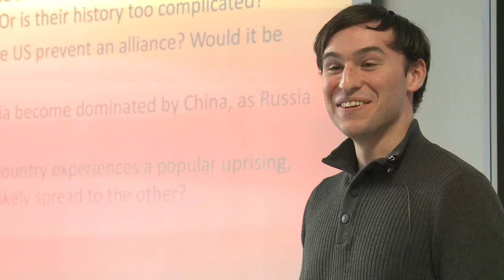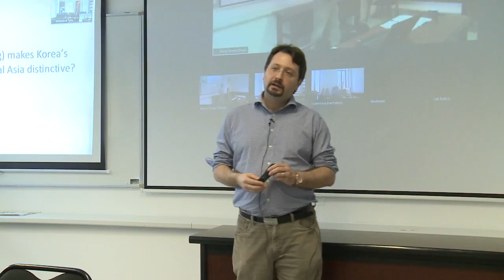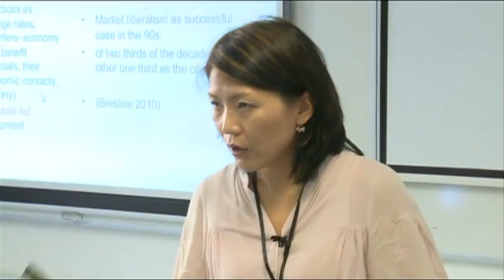Global E-School on Korean Studies in Eurasia, Korea in IR, CEU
In 2012 CEU launched the Global E-School in Eurasia Project, a multi-year effort to promote Korean Studies in Hungary, Central Europe , and beyond. The project aims at developing online and distance learning and an integrated curriculum in Korean Studies connecting the project's partner institutions.

The consortium's member universities include, apart from CEU, ELTE (Budapest, Hungary), the University of Vienna (Austria), Paris-Diderot and the University of La Rochelle (France), Turku University (Finland), the University of Bologna (Italy), the Middle East Technical University (Ankara, Turkey), the American University of Central Asia (Bishkek, Kyrgyzstan), and the Tajik State University of Commerce (Dushanbe, Tajikistan).